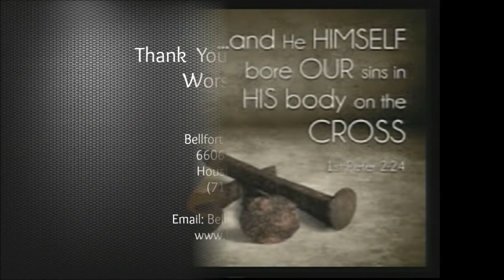Music Ministry - July 16, 2017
The Church of Christ at Bellfort is a loving congregation that is located on the south side of Houston, TX on the corner of Northdale and Bellfort. Here at "The Bell", as we're fondly known, you will find a warm and friendly congregation whose arms and hearts are open to all. We are a Bible believing church that has a deep love for God, is Spirit-filled, and stands firmly on God's Word.